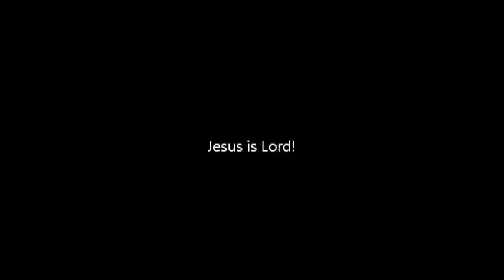Enjoying Days of Heaven on Earth - Pastor Dayo Ogunsanya